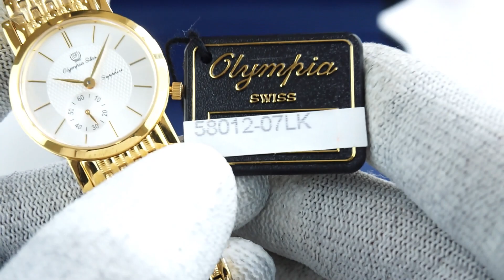OLYMPIA STAR OPA58012-07LK-T1